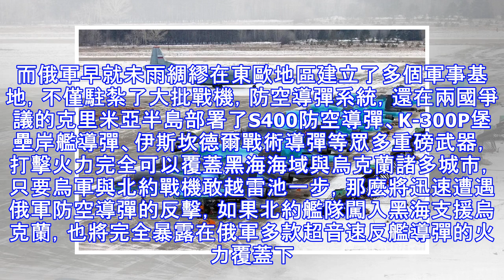上千架戰機包圍烏克蘭，俄：重蹈喬治亞覆轍，北約也無能為力！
據英國《路透社》報道，11月28日，俄軍方高層公開宣稱，明確拒絕北約和烏克蘭提出釋放烏軍艦和官兵的要求，而且還將對烏海軍官兵進行正義審判，與此同時，還將烏海軍三艘被俘軍艦拖到港口旁對公開俄民眾進行展覽。俄軍方官員表示，烏克蘭海軍派遣滿載武器的軍艦強行闖入俄領海範圍，是對本國領海主權的挑釁與侵犯，所以俄軍迫不得已才做出防衛。然而烏克蘭軍方並不這麼認為，反而提起宣布烏克蘭進入了戰備狀態，同時要求陸海空三軍迅速集結，因此烏俄兩軍極有可能出現劍拔弩張的狀態。據烏克蘭國防部最新報告指出，一旦烏軍與俄軍爆發大規模軍事衝突，那麼烏軍獲勝機會將非常渺茫，雖然獲得了以美國為首北約聯盟的支持，但北約並沒有為烏克蘭...